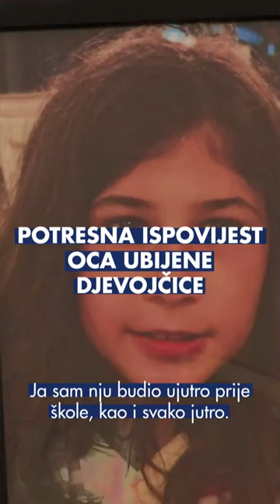Labirint: Anin otac Ivan Božović prisjetio se tog jutra kada je posljednji put svoju djevojčicu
🔴Pratiti nas možete i ovdje